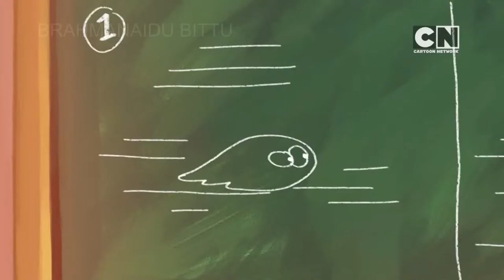Lamput Presents Lamput loses his colour